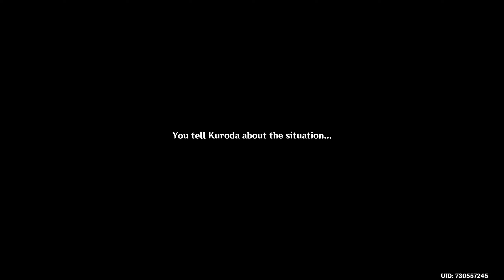Genshin Impact | Yae Miko Story Quest - Divina Vulpes Chapter: Act I - The Great Narukami Offering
Yae Miko Story Quest in Genshin Impact - Divina Vulpes Chapter: Act 1 - The Great Narukami Offering english dub male traveler on PC with no commentary  2k QHD let’s play playthrough full story.
Edited gameplay showcasing main storyline with all cutscenes. All the boring parts are cut out. I tend to explore as much as I can, but don’t do a 100% guide-style walthroughs.

✨ Yae Miko Story Quest CUTSCENE: 01:31:30
✨ Yae Miko Story Quest Domain - Secret Summoning Chamber: 01:02:15

Chapters:
00:00:00 - Mysterious Urban Legend
00:34:24 - Friendship in Writing
00:59:47 - A Centuries-Long Dream
01:22:52 - Banquet of Parting